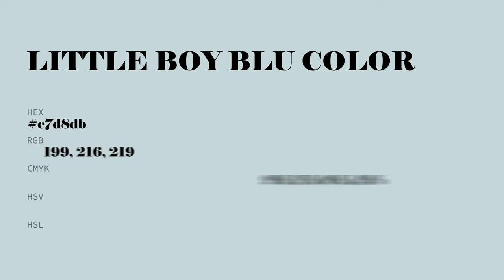Little Boy Blu color c7d8db hex color - Blue color - Warm color c7d8db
What color is Little Boy Blu ? c7d8db hex color - Blue color - Warm color c7d8db

Hex c7d8db Color Code is also known as Little Boy Blu color.

Hex c7d8db Color code in RGB color code model is created after adding 78.04% red color, 84.71% green color and 85.88% blue color.
Hex c7d8db Color code in CMYK color (process color) code model is generated after subtraction of 9% cyan, 1% magenta, 0% yellow and 14% black.